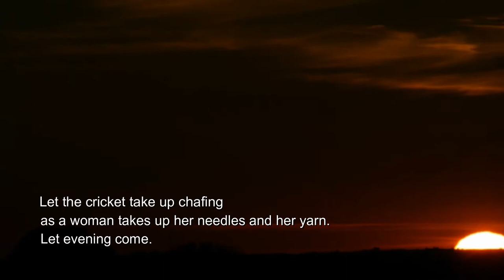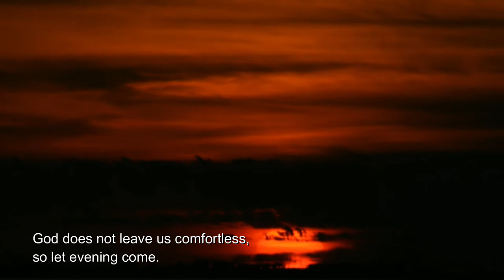Let Evening Come by Jane Kenyon l self-edit compilation video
Let Evening Come
By Jane Kenyon

Let the light of late afternoon
shine through chinks in the barn, moving
up the bales as the sun moves down.

Let the cricket take up chafing
as a woman takes up her needles
and her yarn. Let evening come.

Let dew collect on the hoe abandoned
in long grass. Let the stars appear
and the moon disclose her silver horn.

Let the fox go back to its sandy den.
Let the wind die down. Let the shed
go black inside. Let evening come.

To the bottle in the ditch, to the scoop
in the oats, to air in the lung
let evening come.

Let it come, as it will, and don’t
be afraid. God does not leave us
comfortless, so let evening come.